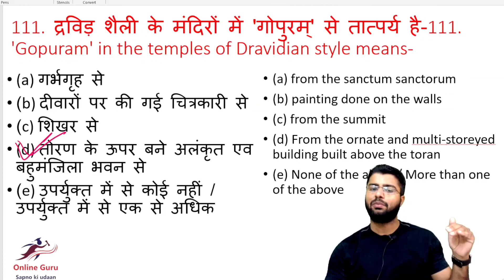द्रविड़ शैली के मंदिरों में 'गोपुरम्' से तात्पर्य है I मंदिर वास्तुकला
द्रविड़ शैली के मंदिरों में 'गोपुरम्' से तात्पर्य है II मंदिर वास्तुकला II  'Gopuram' in the temples of Dravidian style means II तोरण के ऊपर बने अलंकृत एव बहुमंजिला भवन से II From the ornate and multi-storeyed building built above the toran

विश्व के चक्रवात के बारे में कुछ महत्वपूर्ण बिंदु,गोपुरम क्या है,गोपुरम से आप क्या समझते हैं,गोपुरम किस नगर में स्थित,गोपुरम कहां स्थित है,कलिंग युद्ध पर अशोक पर क्या प्रभाव पड़ा,rpsc 1st grade history। प्राचीन भारत में स्थापत्य कला। गुप्त काल। मौर्य काल। कुषाण काल।,सामान्य परिचय,राजस्थान बोर्ड कक्षा 10 अति महत्वपूर्ण प्रश्न,मध्यकालीन भारत का इतिहास,राजस्थान का सामान्य परिचय,सर्वाधिक पूछे जाने वाले प्रश्न,भूगोल,चालुक्य,प्राचीन भारत,सामान्य ज्ञान
द्रविड़ शैली के मंदिरों में 'गोपुरम्' से तात्पर्य है, द्रविड़ शैली के मंदिरों में 'गोपुरम्' से तात्पर्य है and, द्रविड़ शैली के मंदिरों में 'गोपुरम' से तात्पर्य है answer
मंदिर वास्तुकला, भारतीय मंदिर वास्तुकला, मंदिर वास्तुकला  and
मंदिर वास्तुकला,
मंदिर वास्तुकला की राजसिंह शैली,
मंदिर वास्तुकला की नागर शैली,
भारतीय मंदिर वास्तुकला,
मंदिर वास्तुकला का विकास
मंदिर की वास्तुकला,मंदिर वास्तुकला,भारतीय मंदिरों की वास्तुकला,temple architecture मंदिर वास्तुकला,भारतीय मन्दिर वास्तुकला शैली,गुप्त काल में भारतीय मंदिर की वास्तुकला,देवालय की वास्तुकला,मंदिर शैली,भारतीय वास्तुकला के महत्वपूर्ण प्रश्न,द्रविड़ शैली के मंदिर,भारतीय मंदिरों की स्थापत्य कला,मंदिर की शैलियाँ,temple architecture मंदिर वास्तुकला lec 10 unit 2 history ugc net 2020,नागर शैली के मंदिर,बेसर शैली के मंदिर,मंदिर निर्माण की शैली,भारतीय मंदिर निर्माण मंदिर वास्तुकला and